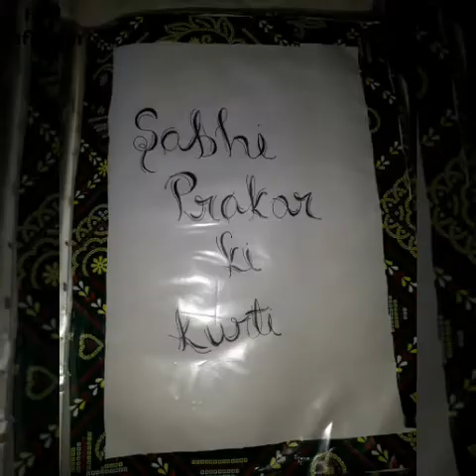सिलाई सीखे घर बैठे/सर्टिफिकेट भी मिलेगा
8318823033 पर व्हाट्सएप मैसज करे. only woman